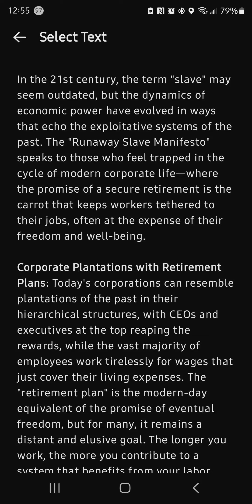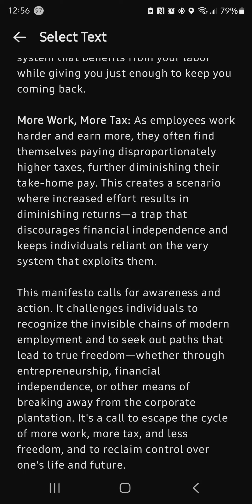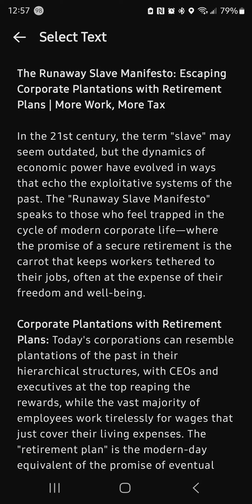The Runaway Slave Manifesto | Corporate Plantations with Retirement Plans | More Work More Tax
Modern economic exploitation, drawing parallels between historical slavery and contemporary corporate practices. Here's an expanded take on it:

**The Runaway Slave Manifesto: Escaping Corporate Plantations with Retirement Plans | More Work, More Tax**

In the 21st century, the term "slave" may seem outdated, but the dynamics of economic power have evolved in ways that echo the exploitative systems of the past. The "Runaway Slave Manifesto" speaks to those who feel trapped in the cycle of modern corporate life—where the promise of a secure retirement is the carrot that keeps workers tethered to their jobs, often at the expense of their freedom and well-being.

**Corporate Plantations with Retirement Plans:** Today's corporations can resemble plantations of the past in their hierarchical structures, with CEOs and executives at the top reaping the rewards, while the vast majority of employees work tirelessly for wages that just cover their living expenses. The "retirement plan" is the modern-day equivalent of the promise of eventual freedom, but for many, it remains a distant and elusive goal. The longer you work, the more you contribute to a system that benefits from your labor while giving you just enough to keep you coming back.

**More Work, More Tax:** As employees work harder and earn more, they often find themselves paying disproportionately higher taxes, further diminishing their take-home pay. This creates a scenario where increased effort results in diminishing returns—a trap that discourages financial independence and keeps individuals reliant on the very system that exploits them.

This manifesto calls for awareness and action. It challenges individuals to recognize the invisible chains of modern employment and to seek out paths that lead to true freedom—whether through entrepreneurship, financial independence, or other means of breaking away from the corporate plantation. It's a call to escape the cycle of more work, more tax, and less freedom, and to reclaim control over one's life and future.